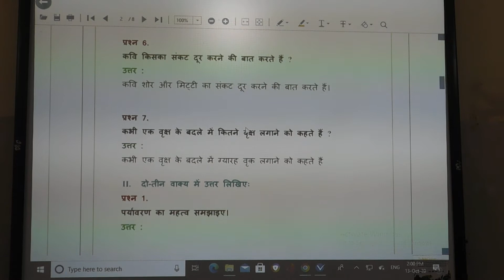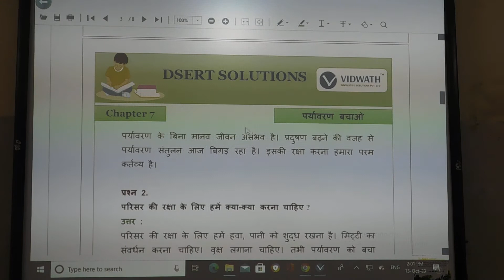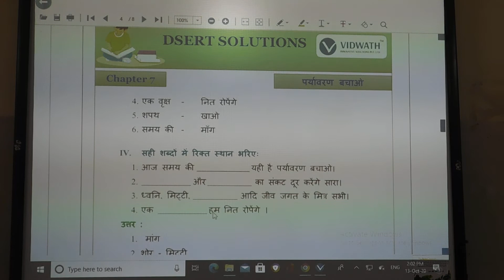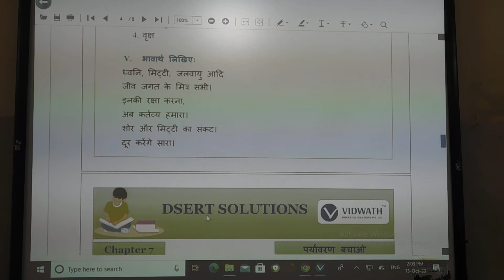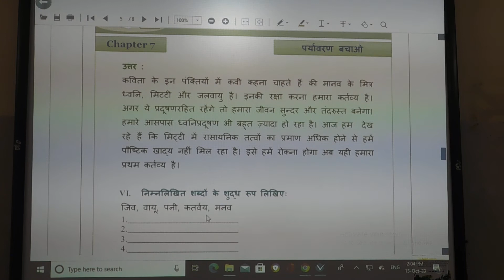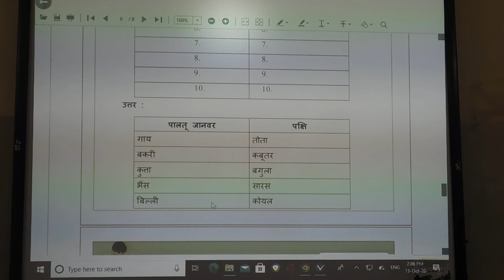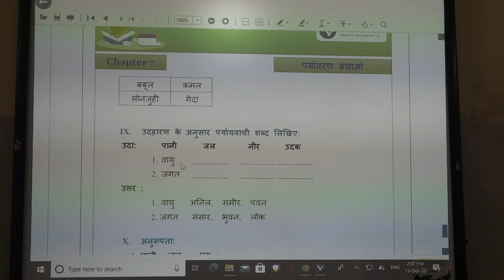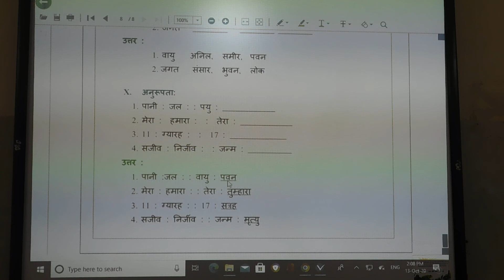9th Poem Paryavaran Bhacho Q and A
9th Poem Paryavaran Bhacho Q and A